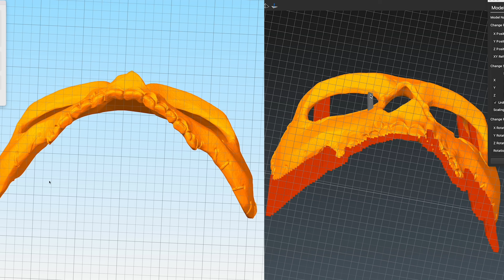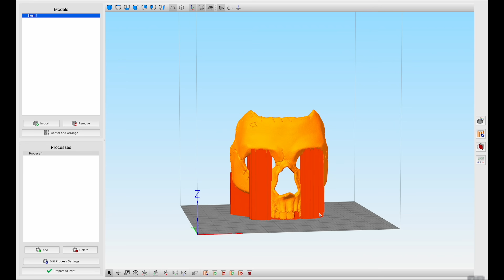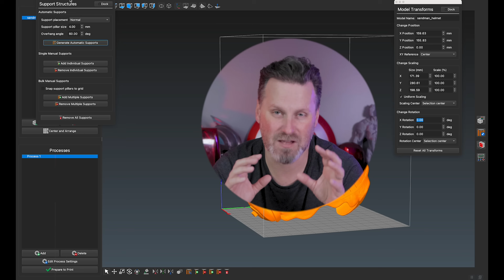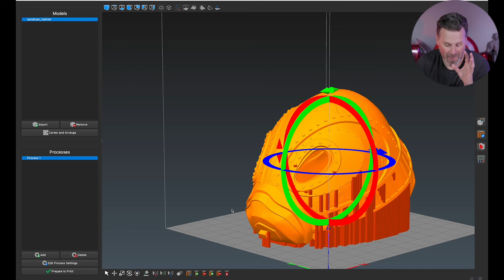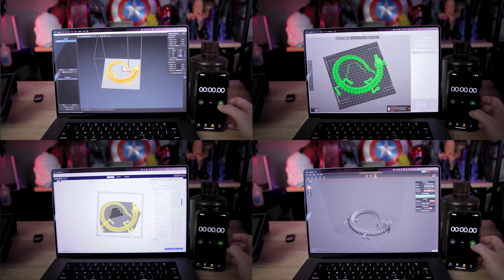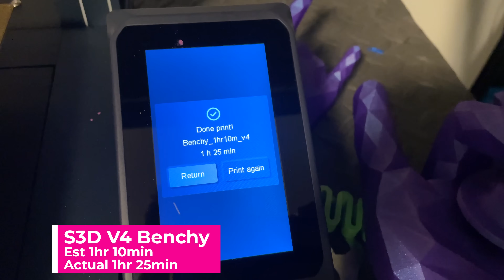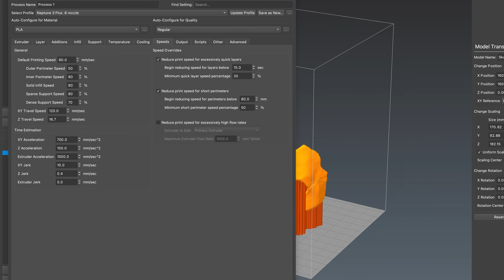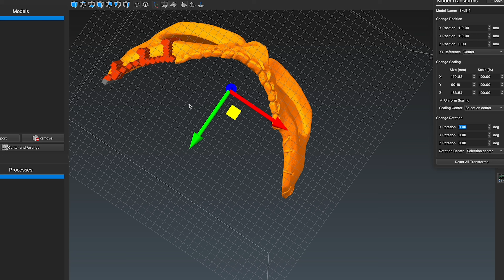$200 for a 3D Printing Slicer?! Simplify3D v5 Review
Would you pay $200 for a slicer in 2023? Reviewing Simplify3D v5. The Long awaited update to my favorite and most used slicer. But is it worth it?

Elegoo Saturn S ➜

Elegoo Saturn ➜

Elegoo Mars 3 ➜

Elegoo Neptune 2 ➜

Elegoo Mars 2 Pro ➜

Elegoo Mars ➜

Elegoo Wash & Cure Station ➜

Elegoo ABS Like Resin ➜

Elegoo Washable Grey Resin ➜

Siraya Tech Tenacious Flexible Resin ➜

Make your own Resin 3D Printing Timelapses with Resinlapse ➜

Files used in today's Video -
Dream Helm by Nikko Industries

Interested in other resin 3D Printers?
Peopoly Phenom ➜
Elegoo Mars ➜
Anycubic Mono X ➜
Some Additional Items you will want to consider for Resin 3D Printing ➜
Full List
Disposable Gloves
Plastic Spatula
Metal Spatula
Isopropyl (IPA)
Pickle Container
Paint Filters

Interested in getting a 3D Printer? Here are some that I use ➜

Ender 3

CR-10 S4